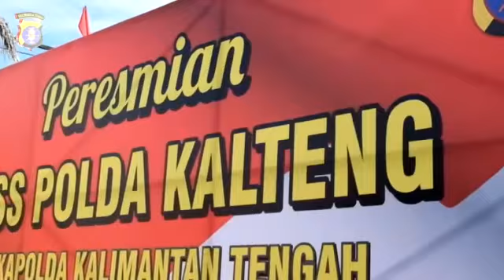Kapolda Kalteng resmikan mespolda kalteng